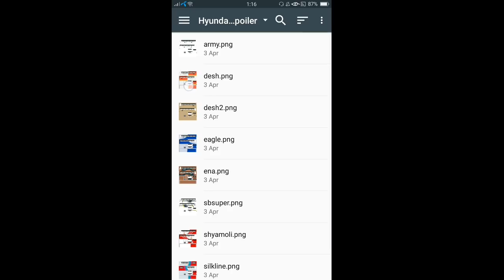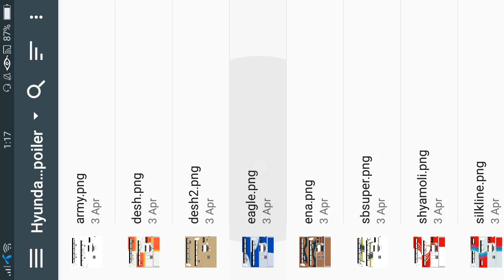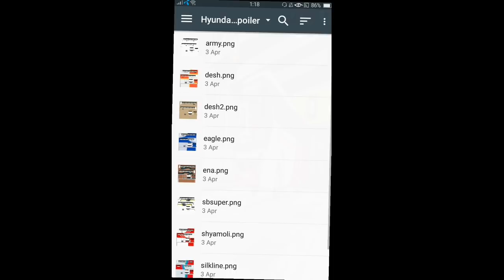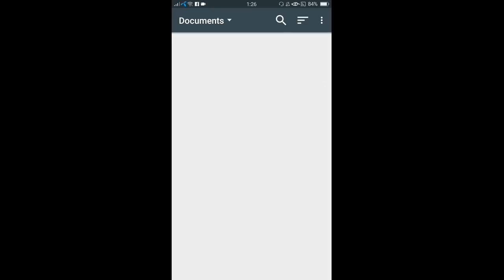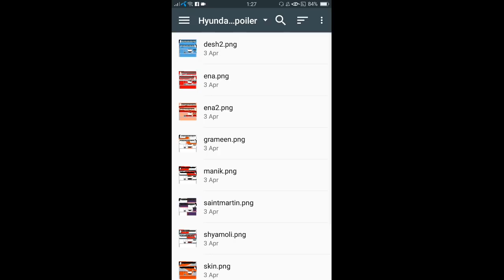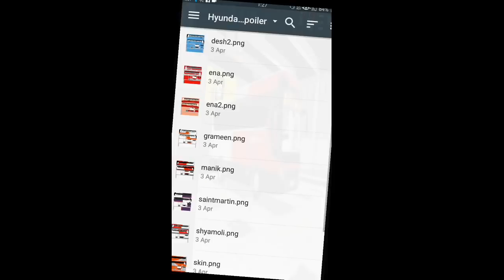Hyundai Universe Noble for BUSSID with Link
The wait is finally over. Here's Hyundai Universe Spoiler and Non Spoiler coach both shared at the same time as promised. The model of this coach was made by Team VCS of Vietnam and it was for ETS2. I converted it for BUSSID, changed it to right hand and added all the features you'll see.

Templates are included in the skins. Thank you guys for the support.